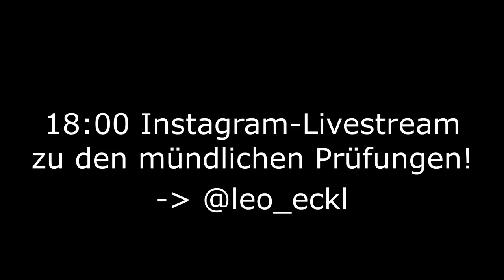Viel AUSWENDIG LERNEN in kurzer Zeit - Meine Schnell-Tipps!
Du willst viel auswendig lernen in kurzer Zeit? Hier kommen meine Schnell-Tipps! Mit dieser Technik habe auch ich speziell in meinen Bio-Prüfungen sowie in Musik & Physik sehr schnell auswendig lernen können. Ich hoffe das ganze hilft euch bei eurer mündlichen Abiturprüfung!

- Euer Leo